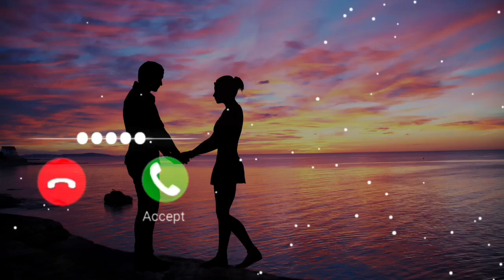New Ringtone 2024 Hindi Ringtone Love Ringtone Punjabi Ringtone Best Ringtone New Song Ringtone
ringtone phone ringtone apple ringtone pikachu ringtone bhakti ringtone punjabi ringtone top 100 ringtones instrumental ringtone name ringtone maker krishna flute ringtone jio caller tune flute ringtone ringtone maker nokia ringtone tamil ringtone mera bhola hai bhandari ringtone jack sparrow ringtone new rinertugrul ghazi ringtone notification sound radha krishna ringtone latest ringtone alarm ringtone krishna ringtone english ringtone new song ringtone free ringtones for android new ringtone 2020 my name ringtone hindi love song ringtone om namah shivay ringtone master movie ringtones ringtone app master bgm ringtones for android marathi ringtone islamic ringtone lut gaye ringtone pubg ringtone samsung ringtone free ringtones for iphone best music ringtones jack sparrow bgm odia ringtone sms ringtone kgf bgm rockstar ringtone happy birthday ringtone funny ringtone iphone message tone prokerala ringtone hindi song ringtone messagegtone 2021 shiv tandav ringtone airtel ringtone tone meri maa mera rab ringtone gujarati ringtone love ringtone romantic ringtone bgm ringtone tik tok ringtone mobcup ringtone uppena ringtones let me love you ringtone ...